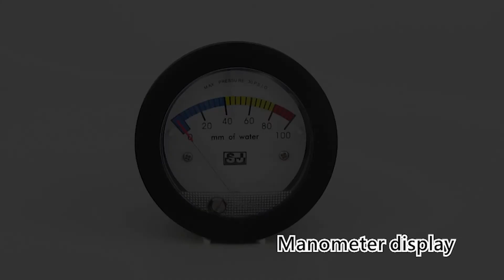PRMDS | Differential Pressure Gauge, Mini, Customized Panel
Model: PRMDS
► Small size with simple construction
► Removable lens and rear-housing
► Used in air conditioners, medical respiratory equipment and filters

Sin Jia Enterprise produces a variety of gauges, including diaphragm seals, digital, low pressure, differential pressure and other pressure gauges. We also work with temperature sensing rods, expansion thermometers and bimetal thermometers.
We take "providing the best solution" as our first goal. In addition to instrument sales, we also provide a full range of customized services, serving thousands of clients all over the world.